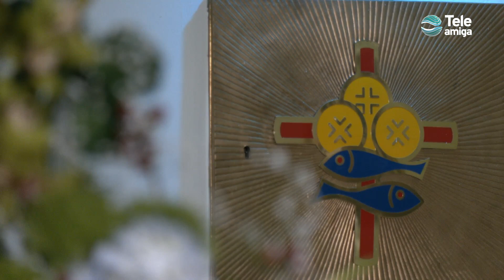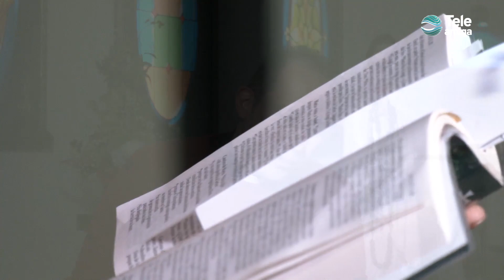LA VIRGEN Y EL SANTO ROSARIO PARTE 1 - Para mi Cura en Teleamiga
La palabra Rosario significa "Corona de Rosas". Nuestra Señora ha revelado a varias personas que cada vez que dicen el Ave María le están dando a Ella una hermosa rosa y que cada Rosario completo le hace una corona de rosas. La rosa es la reina de las flores, y así el Rosario es la rosa de todas las devociones, y por ello la más importante de todas.